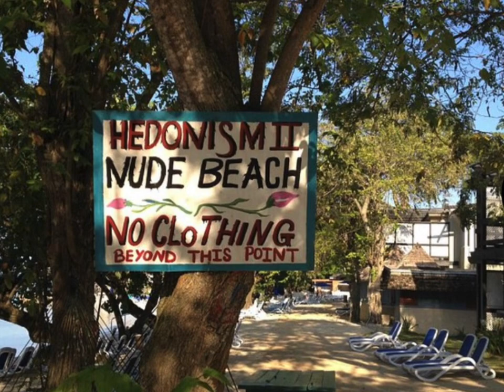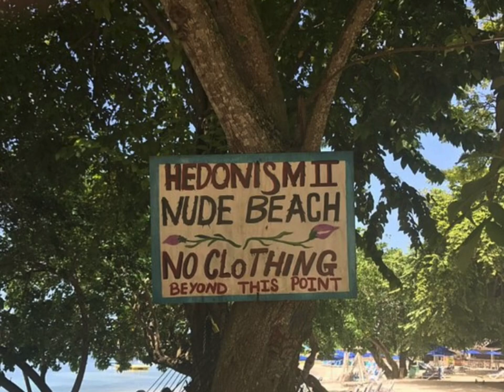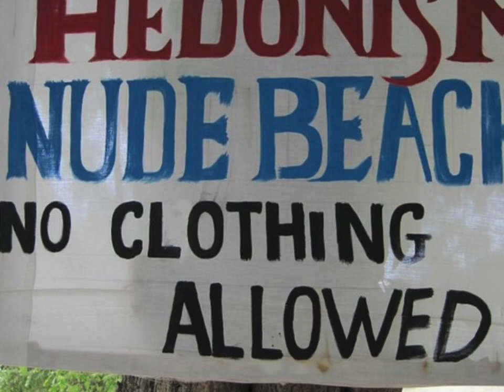Hedonism II Negril Jamaica 🇯🇲Life Changing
Hedonism II in Negril Jamaica 🇯🇲 is life changing. Fly into Montego Bay and take 2 hour bus ride into Negril . Believe me the bus ride is one of the best parts of the trip .  Don’t pack anything you don’t need it . Just bring your toiletries and Meds and sunglasses .    It will be an experience you will never forget .
Just because people vacation there doesn’t mean they are swingers .  I’ve  stayed there many times once  I go back to the States I am so depressed.   No need to worry about Body Image .  Once you are there you realize Its not an issue .